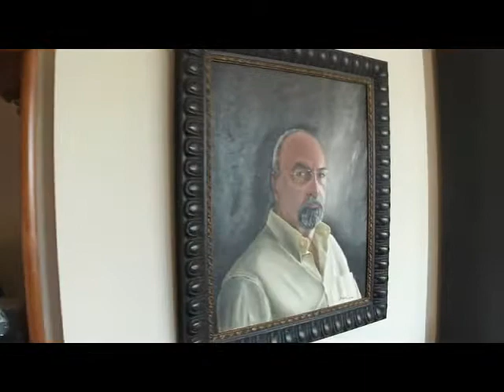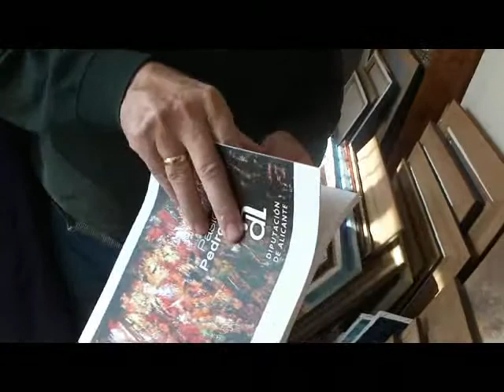Pedro Ortiz Olivas, pintor alicantino, abstracto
Visita al estudio del artista pintor abstracto Pedro Ortiz en la Albufereta, donde con muestra cómo prepara las textura de sus obras y nos enseña algunas de sus obras acabadas.  Manchego residente en Alicante. Pertenence a Vanguardia Cinco. es Vicepresidente de la Asociación de Artistas Alicante. Ha realizado importantes exposiciones.